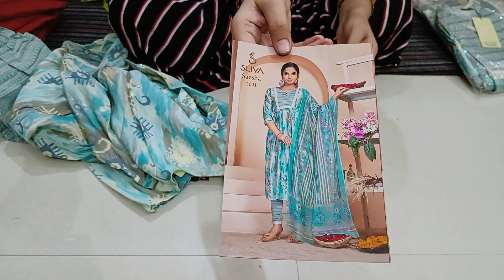fancy party wear suit ♥️9518642914 ♥️